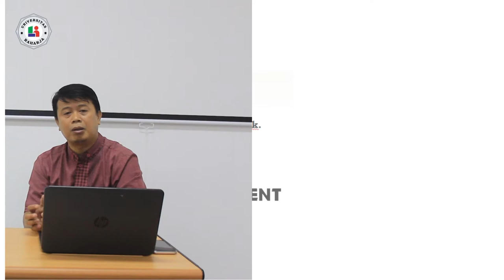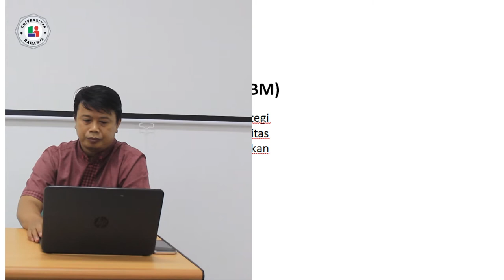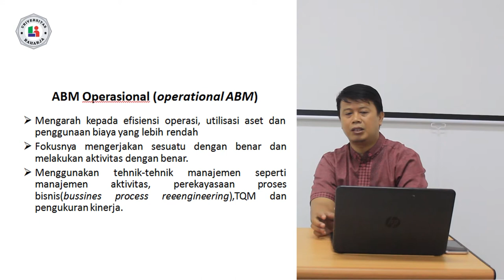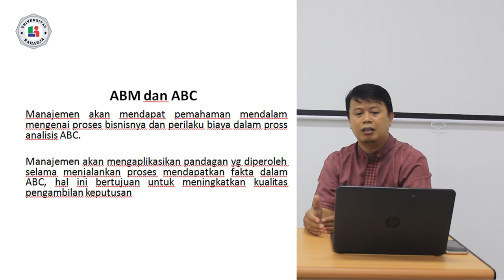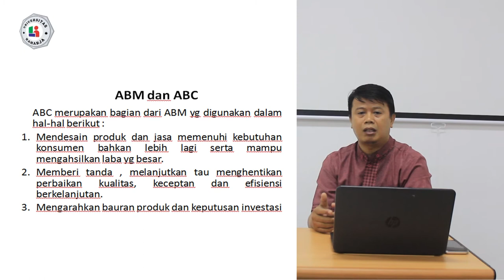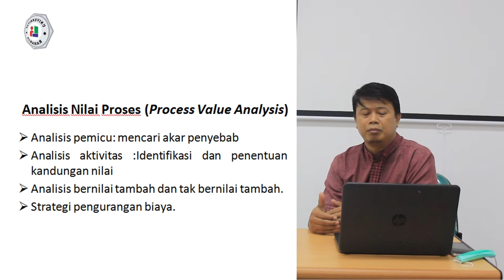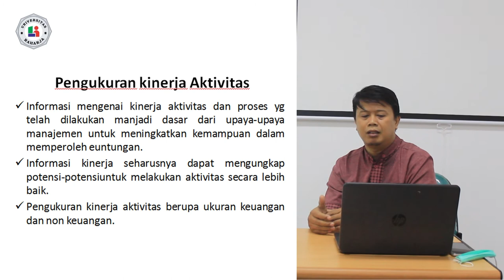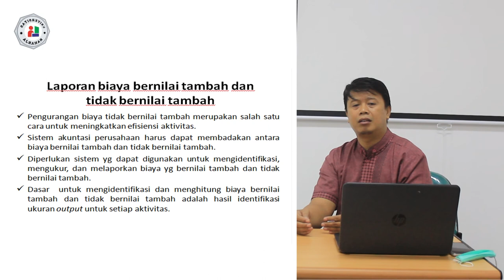Pertemuan 7, Matakuliah Akuntansi Manajemen, Universitas Raharja